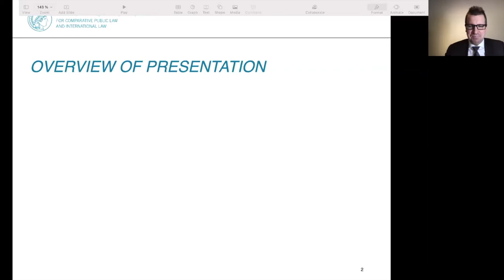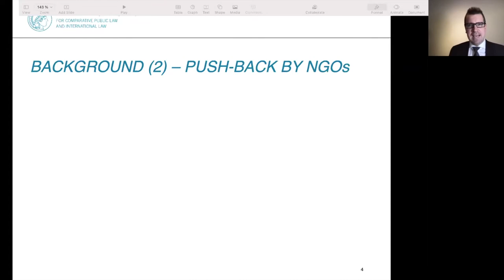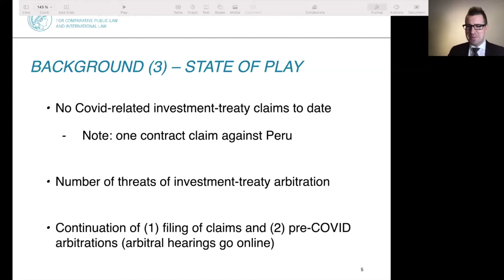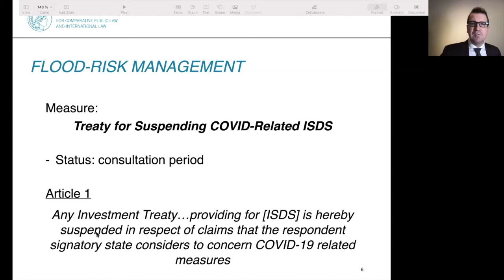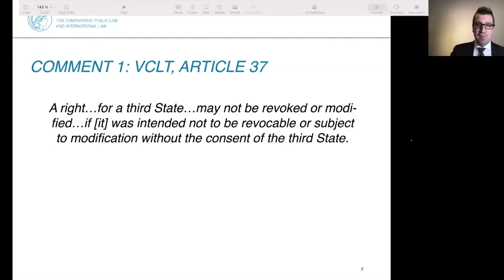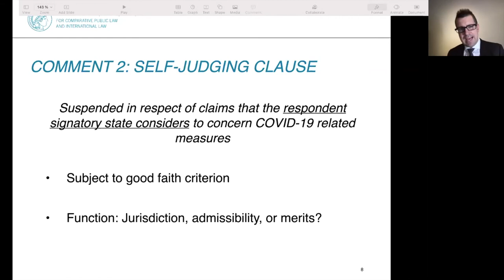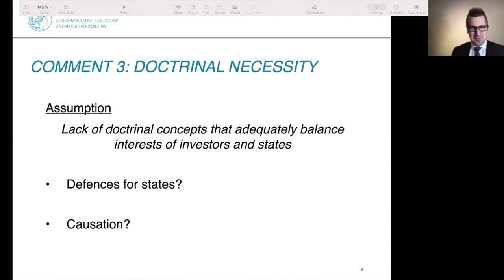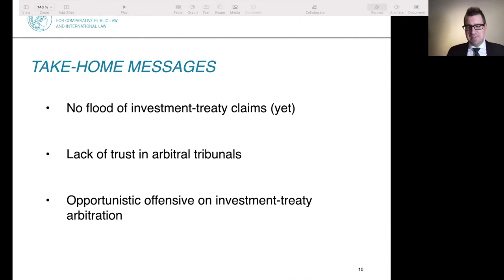Dr. Martin Jarrett: The Covid-19 Pandemic and Investment-Treaty Arbitration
When governments began implementing tough Covid-related measures and the business world started hurting, law firms were quick to remind investors that they have possibilities to complain about these measures under investment treaties.  Civil society groups saw the threat of a flood of investment-treaty claims.  An offensive was started in the media to bring attention to this apparent problem.  Further, a draft treaty was produced that would operate to stop the flood – 'Agreement for the coordinated suspension of investor-state dispute settlement with respect to COVID-19 related measures and disputes’.

In this video, Dr. Martin Jarrett, senior researcher at the Max Planck Institute for Comparative Public Law and International Law, analyses some of the legal technicalities of this proposed treaty.  Three issues are in focus:

- Can investors’ access to arbitration be suspended without their consent?

- If a state exercised its discretion and elected to suspend investors’ access to arbitration, would that suspension affect jurisdiction, admissibility, or merits?

- Is this proposed treaty necessary considering the defences that are available to states to defend themselves against Covid-related claims?